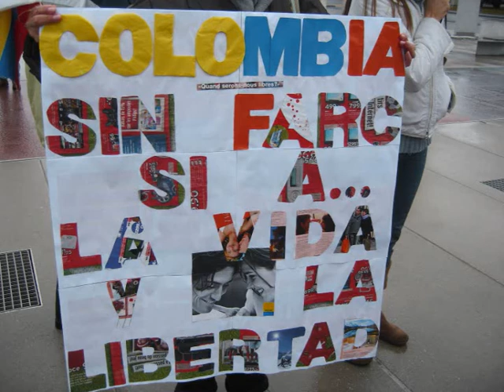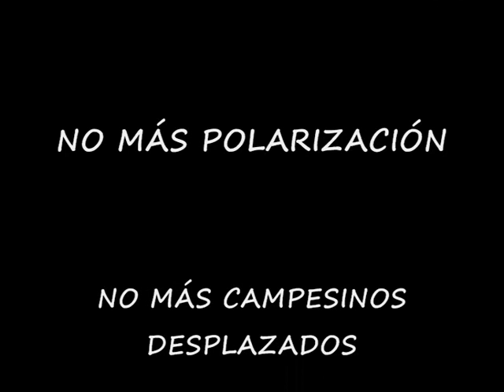Un Millón de Voces contra las FARC Suiza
Video de la marcha llevada a cabo en Ginebra, Suiza como parte de la Iniciativa de Un Millón de Voces contra las FARC.  Lugar: Plaza de Naciones.  Fecha: 4 de febrero de 2008Hora: 12 a 2 P.M.

This is a short video of the march that took place in Geneva, Switzerland, as part of the Initiative A Million Voices Against FARC.